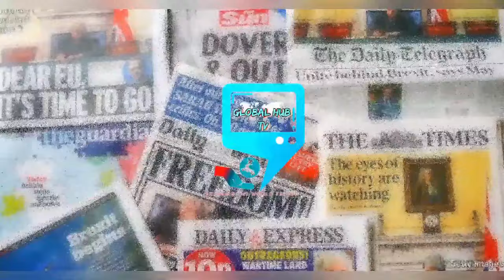BRITISH ROYAL NEVER SAW THIS COMING AS MEGHAN & PRINCE HARRY SHINE IN NIGERIA TOUR